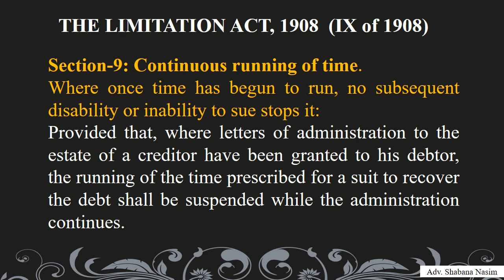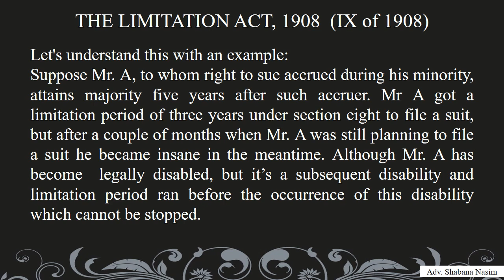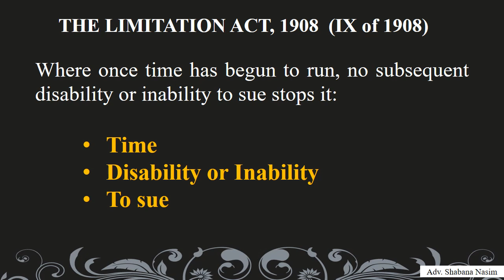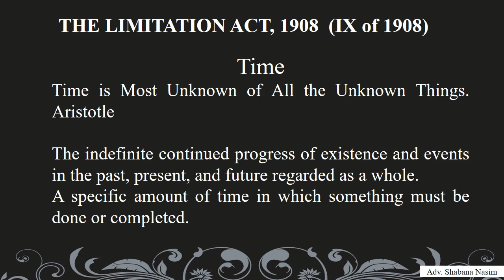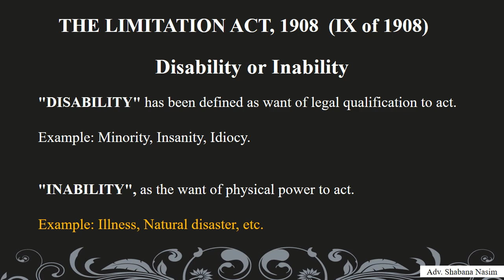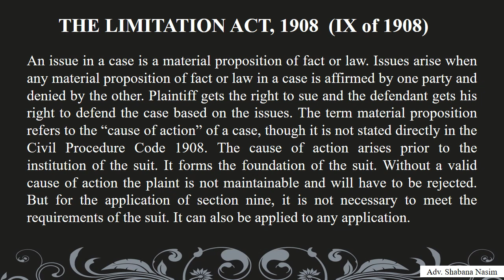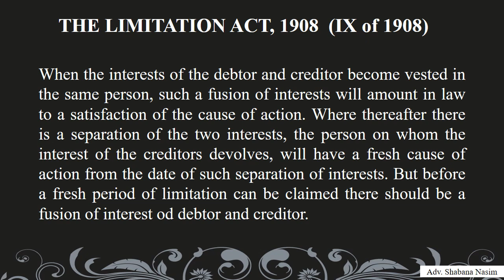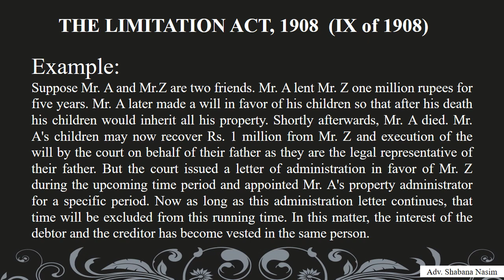Section 9 of The Limitation Act 1908 (Continuous running of time)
This is the 8th lecture on The Law of Limitation by Adv Shabana Nasim.